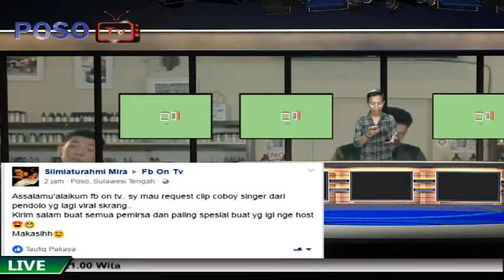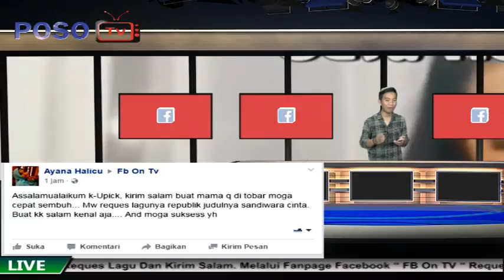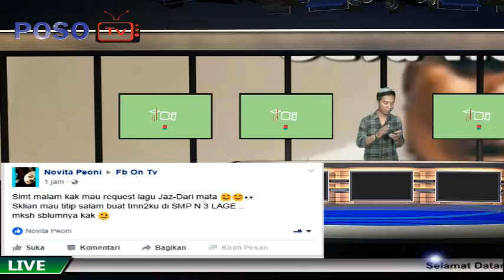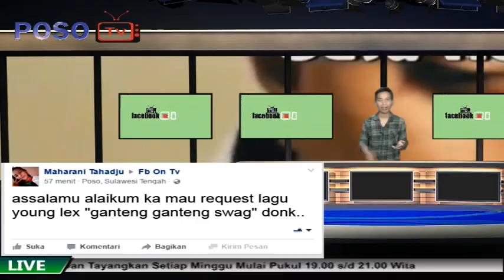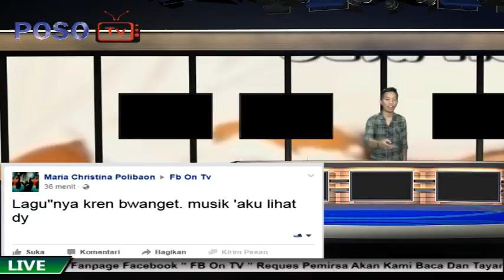FB On TV. Eps. 09. Sekmen 07. (Daftar Request)